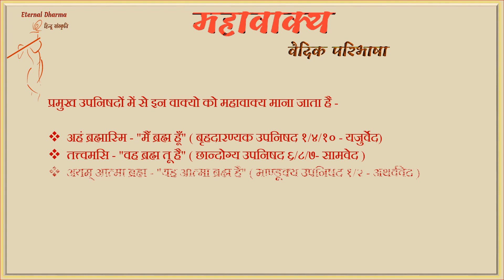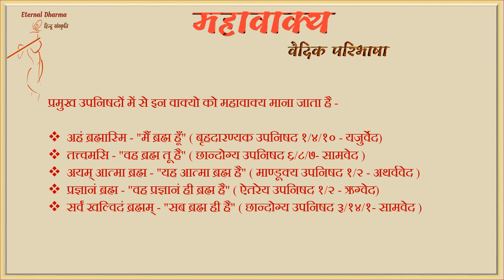MAHAVAKYA FROM UPANISHADS = प्रमुख उपनिषदों में से इन वाक्यो को महावाक्य माना जाता है.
प्रमुख उपनिषदों में से इन वाक्यो को महावाक्य माना जाता है -

अहं ब्रह्मास्मि - "मैं ब्रह्म हूँ" ( बृहदारण्यक उपनिषद १/४/१० - यजुर्वेद)
तत्त्वमसि - "वह ब्रह्म तू है" ( छान्दोग्य उपनिषद ६/८/७- सामवेद )
अयम् आत्मा ब्रह्म - "यह आत्मा ब्रह्म है" ( माण्डूक्य उपनिषद १/२ - अथर्ववेद )
प्रज्ञानं ब्रह्म - "वह प्रज्ञानं ही ब्रह्म है" ( ऐतरेय उपनिषद १/२ - ऋग्वेद)
सर्वं खल्विदं ब्रह्मम् - "सब ब्रह्म ही है" ( छान्दोग्य उपनिषद ३/१४/१- सामवेद )